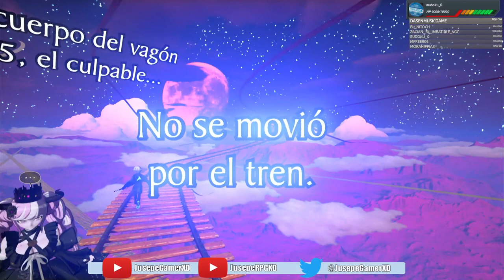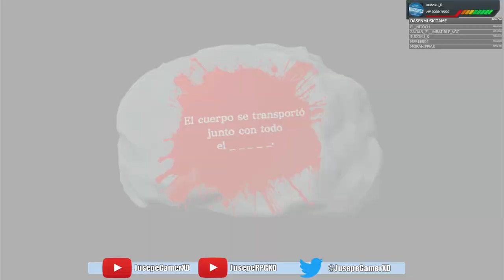| SPOILERS | - [ MDA RAIN CODE ] - 3 Trucos Complejos